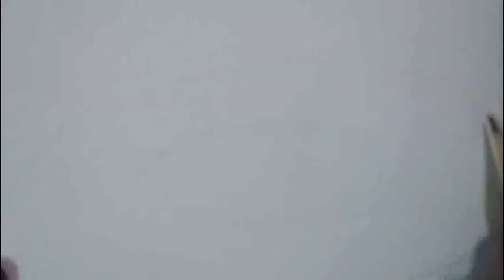ONAM DRAWINGS2021/അത്തംദിനാശംസകൾ /Pookkalam Drawing&Painting/ONAM SPECIAL PAINTINGS/അത്തപ്പൂക്കളം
Atham. This day marks the beginning of the festival of Onam. People decorate their houses with flowers known as Pookkalam.

ഓണം
ഓണം ഡ്രായിങ്
Onam
Onamdrawing
Onam painting
mahabali drawing
mahabali painting
howtodraw mahabali
howtodraw athapokkalam
അത്തപ്പൂക്കളം എങ്ങനെ വരയ്ക്കാം
മഹാബലിയെ എങ്ങനെ വരയ്ക്കാം
ഓണം എങ്ങനെ വരയ്ക്കാം
കൊറോണക്കാലത്തെ ഓണം
ഓണഘോഷങ്ങൾ വരയ്ക്കാം
പുലിക്കളി
വള്ളംകളി
ഊഞ്ഞാലാട്ടം
ഓണസദ്യ എങ്ങനെ വരയ്ക്കാം
Easy painting
Crayon painting
Poster 2021
itsvicters onlineclasses
firstbell 2.0 online classes
adhyaapakakkoottam
Simple drawing
basheer memory Webinars
basheerdhinam activities for students
basheerdhinam speeches
basheer memory day speeches
basheerdhinam quotes
Easy drawings
Online competition
Drawing online
Easy poster
Easy poster for beginners
Simple poster
Simple drawing
Easy drawings
Easy drawing for beginners
honeybeedrawing clipart
bee drawing easy
Worldbeeday 2019
worldbeeday 2022
slovenia worldbeeday
Drawing and painting for beginners
Online competition
Drawing online
itsvicters
firstbell 2.0
Creative ideas
Aleenaap
Aleenassmallworld